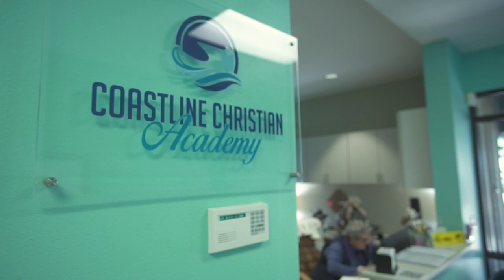Gala of Light | Video 2023